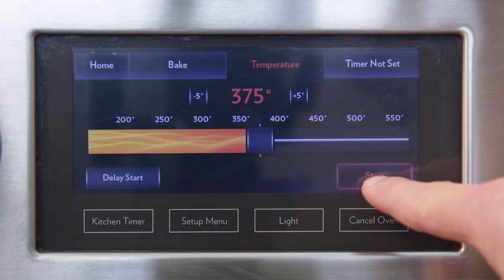You Chef You process video Oct 2020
this video should work as an instruction video